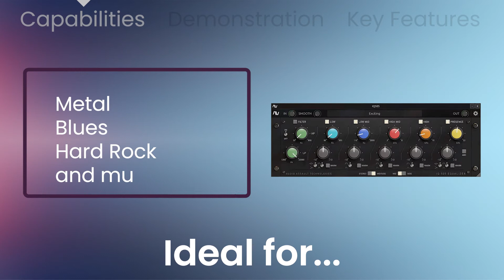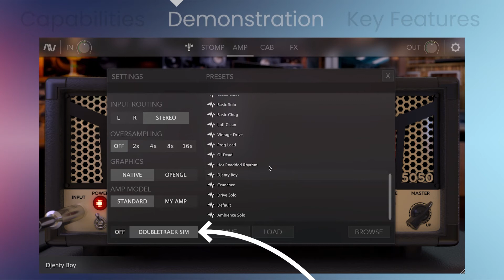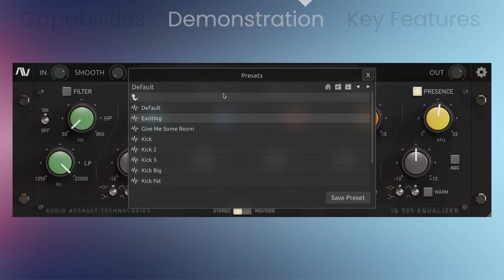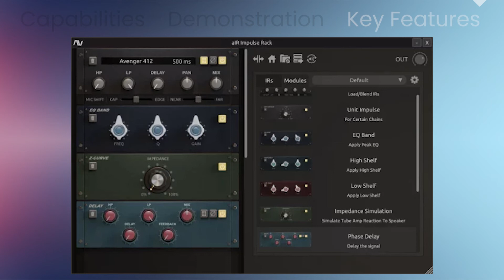Audio Assault Guitar Amp Plugin Bundle - 4 Min Walkthrough Video (85% off for a limited time)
0:00 Demonstration
0:40​​​​​​​​​​​​​​​​​ Capabilities
1.16 Demonstration
2:20 Key Features

“Guitar Amp Plugin Bundle” is an incredible collection of 5 versatile Guitar Amp Plugins designed to cover every musical possibility. You will find every amp simulation you ever need to cover a variety of musical styles including Metal, Blues, Hard Rock and much more!